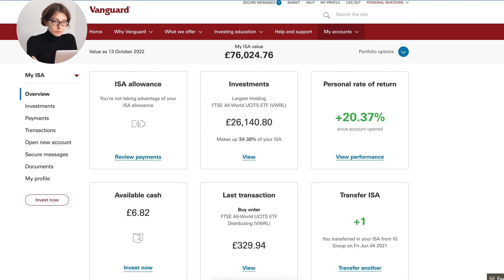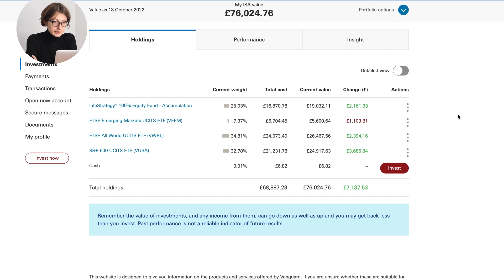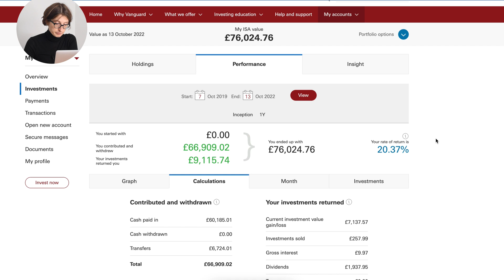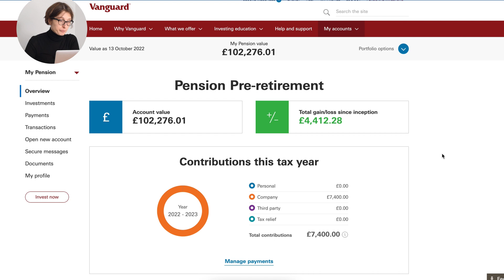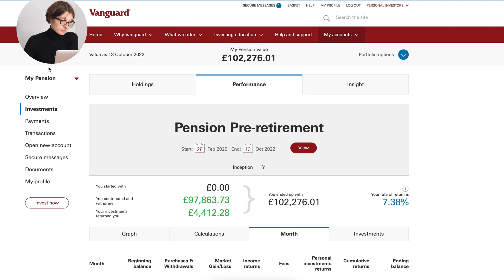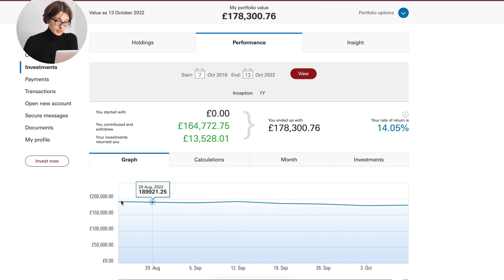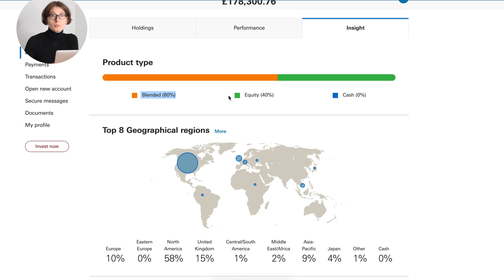Vanguard Portfolio Update October 2022 | Investing For Financial Freedom UK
In this Vanguard Portfolio Update video I show you my passive investments in my Financial Freedom Fund in my SIPP and Stock and Shares ISA. October is a month of dividends so whatever I received was promptly reinvested, to allow for more compounding. As they are wrapped in an ISA and SIPP, they are all tax free.

I started investing in these two Vanguard UK accounts in October 2019 with lump-sum investing my savings. Then drip-fed spare money and extra income (in case of the SIPP as it's often done through my limited company) every month since.
This financial year I hold my S&S ISA with Invest Engine as that platform offers zero fee Exchange Traded Funds investing and a much bigger choice of passive index and Exchange Traded Funds.

My approach to investing is similar to my approach to life: be boring, ignore the noise, stay calm. In other words: keep it as passive as possible, buy and hold, invest consistently no matter what the market is doing.

Although I've achieved Financial Independence (lean FIRE), my vision of Early Retirement does NOT involve yachts and non-stop travel. Instead, I enjoy coaching clients on personal finance and business, and contract as a digital designer. These videos are to show my on-going journey to Financial Freedom.

These updates will encourage you to invest, not panic and see what's possible when we talk about money making money, passive income and lazy, hands-off investing. Start where you are, you're only competing with your yesterday's self;) Best of luck on your journey and enjoy!

LINK MENTIONED IN THE VIDEO:
The Psychology of Money by Morgan Housel

THE FINANCE APPS I USE:
Vanguard:
Invest Engine (Get a Welcome Bonus of up to £50 when you invest at least £100 with InvestEngine. Ts&Cs apply):